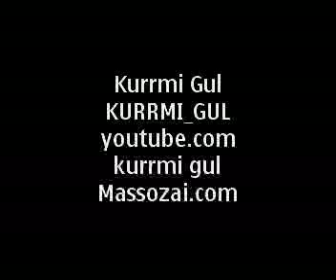kurram Agency Para chamkani khiwajan Tappe Part 2